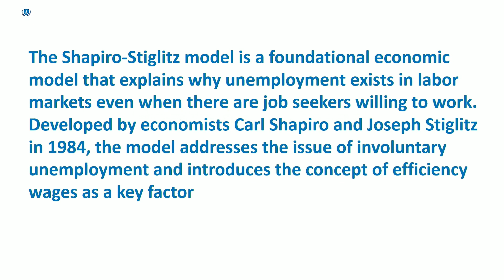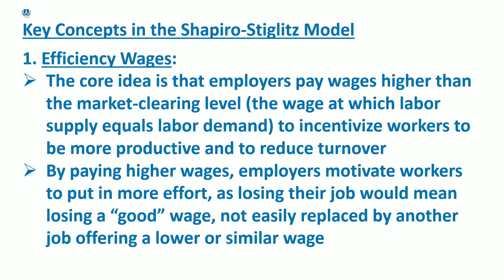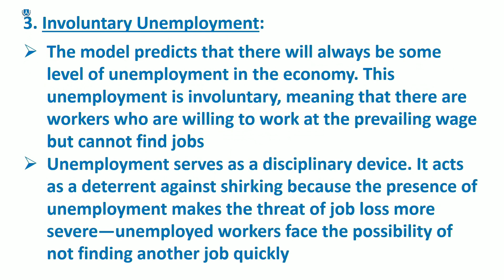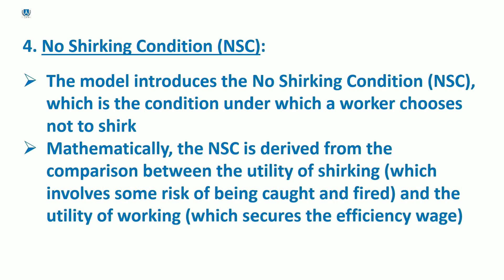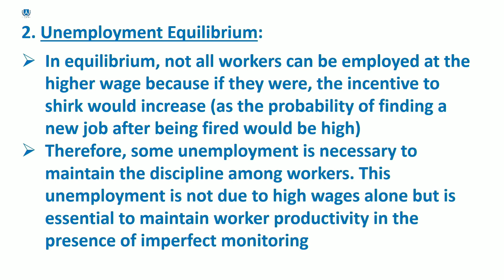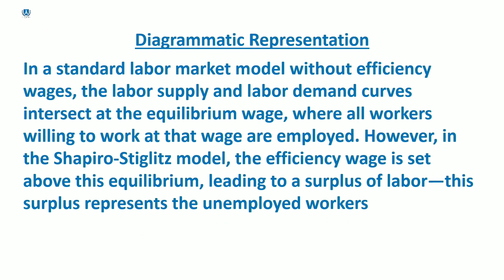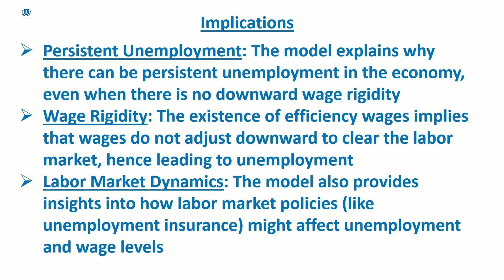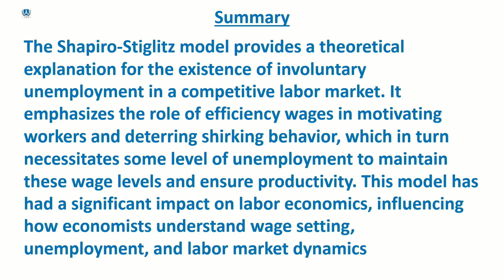Shapiro-Stiglitz model | Malayalam | Deepesh Manoharan | LIFE ECONOMICS